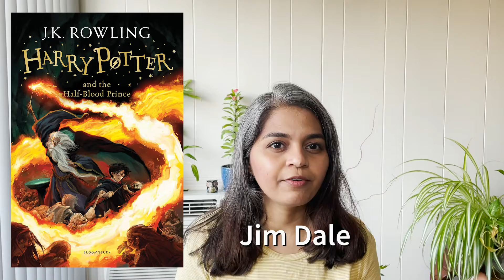August TBR 📚 | A list of Classic, Dark, & Middle Grade Fantasy Books 🧚‍♀️ ✨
Hello hello! I'm back with another TBR video. While filming this video, I realized that I have an extremely fantasy-heavy TBR, which I think you'll agree, is much needed to spice up the otherwise dull month of August.

Have you read any books on this list? If you have, do let me know your thoughts on the same.

Cheers! 💛